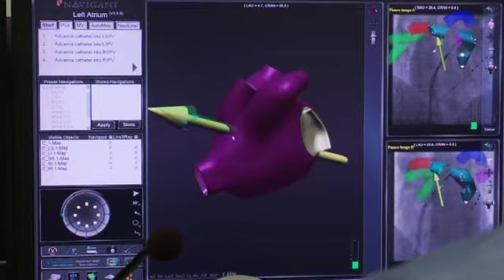Kill or Cure: From the Heart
From the Heart is part of the documentary series KILL OR CURE. All the films in this series are on the SWPictures website.
Kill or Cure looks at diseases that are no threat in developed nations, but claim tens of millions of lives every year in developing countries. Modern, effective treatments targeting affluent westerners are too expensive for the world’s poor. Old drugs are cheap but resistance is spreading very fast. In some cases the only drugs available kill up to one in 10 of the patients who take them. Kill or Cure covers the hunt for effective and affordable treatments for populations earning less than a few dollars a day.
This film's story: Strokes are a major public health issue in Europe and are among the leading causes of death and long-term disability in all developed countries. Urgent action is needed to address the dramatically increasing clinical, economic and social burden of stroke in Europe, but what can be done? We look at the causes and some possible solutions.